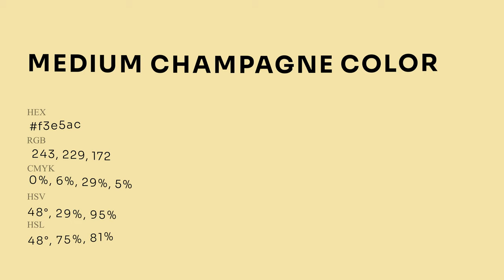Medium Champagne color f3e5ac hex Cool Brown color f3e5ac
What color is Medium Champagne ? f3e5ac hex, Cool Brown color f3e5ac

Hex f3e5ac Color Code is also known as Medium Champagne color

Hex f3e5ac Color code in RGB color code model is created after adding 95.29% red color, 89.8% green color and 67.45% blue color.
Hex f3e5ac Color code in CMYK color (process color) code model is generated after subtraction of 0% cyan, 06% magenta, 29% yellow, 05% black.